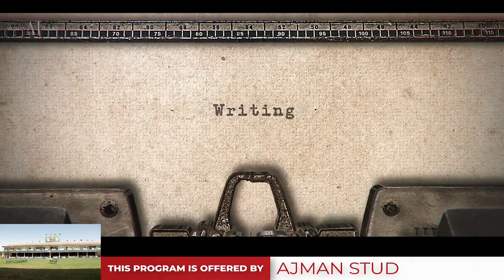PSAIAHF 2022 - Class 1C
PSAIAHF 2022